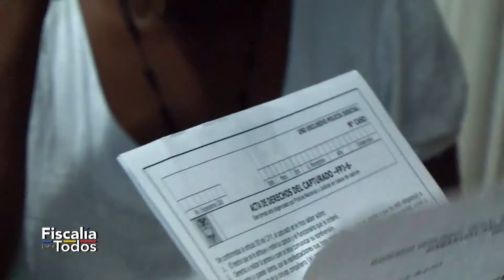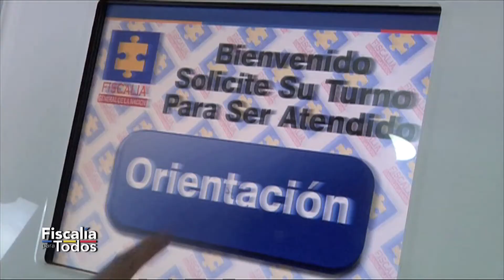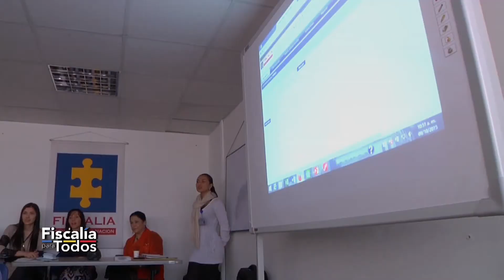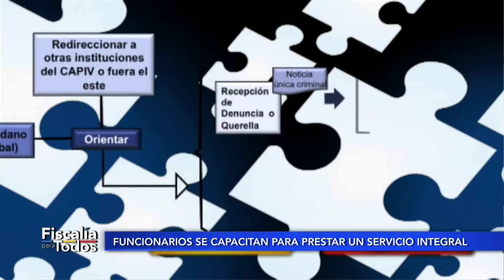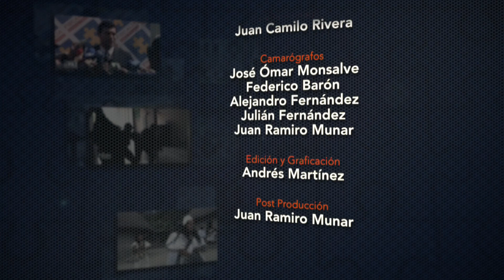Fiscalía para Todos - Programa 9 de noviembre de 2015